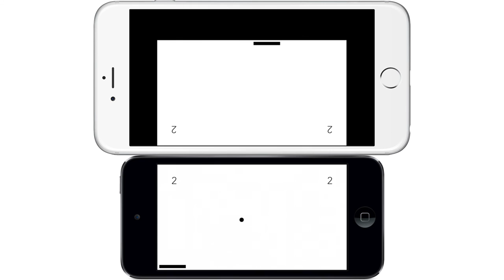Pong between two iOS Devices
Built using MultipeerConnectivity Framework,
Just got bored one day and thought of this.
Works through bluetooth, adapts to screen size.
Recorded on an iPhone 6 Plus and an iPod touch 5th generation, edited onto apple marketing product images.